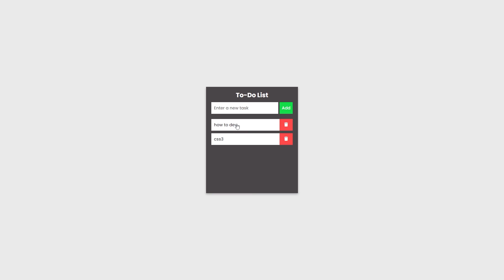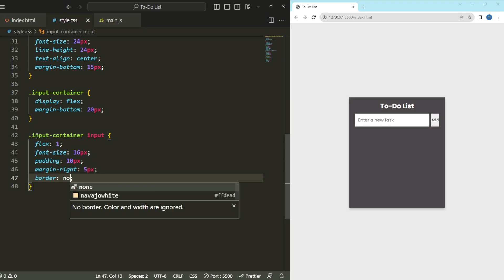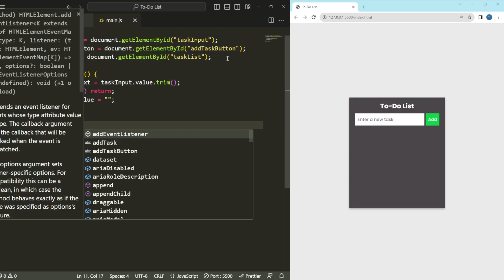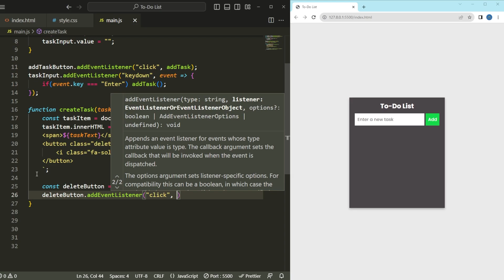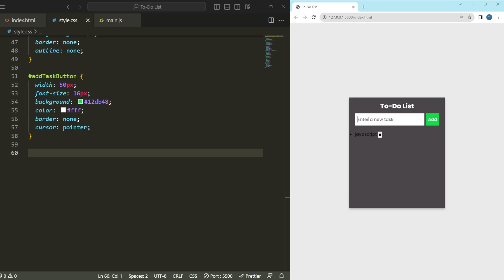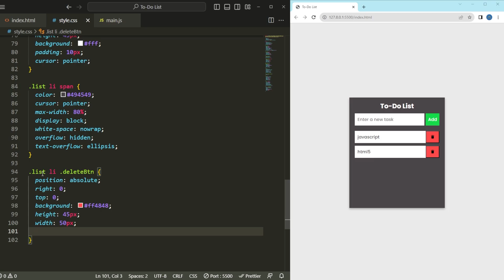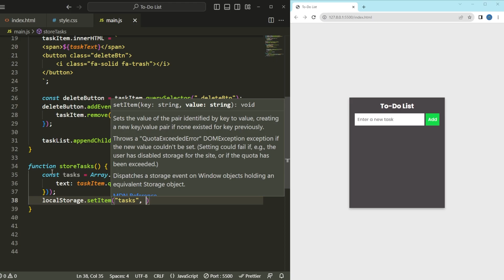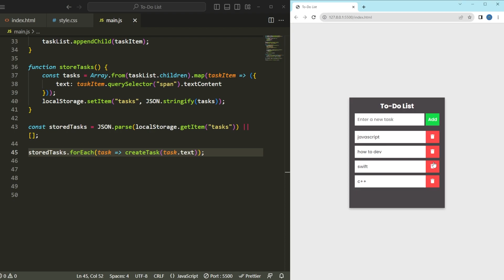How To Make A To Do List App Using HTML CSS & JavaScript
Welcome to our tutorial on building a powerful and interactive To-Do List app from scratch using HTML, CSS, and JavaScript! Whether you're a beginner or looking to enhance your web development skills, this step-by-step guide will walk you through the process of creating your very own task management application.

⏱️ Timestamps :
00:00 - Introduction
01:23 - Setting up HTML structure
02:12 - Styling the app with CSS
04:19 - Adding interactivity with JavaScript
08:47 - List styling with CSS
11:45 - Implementing Local Storage
13:44 - Conclusion and Final Review